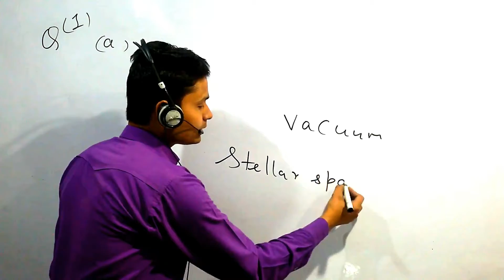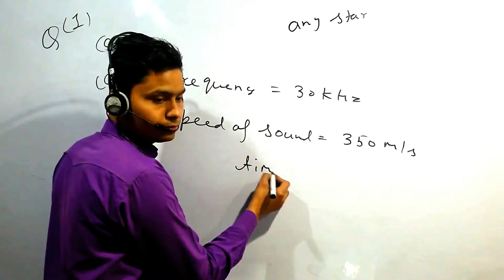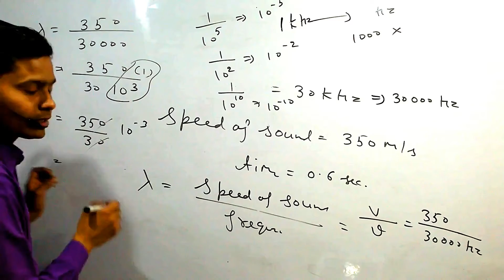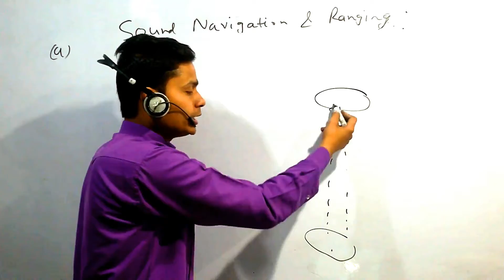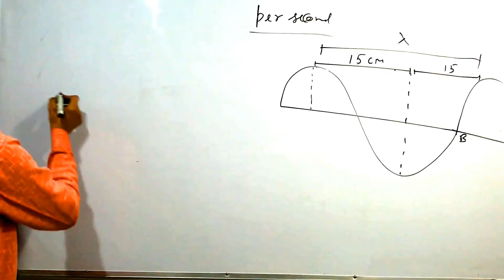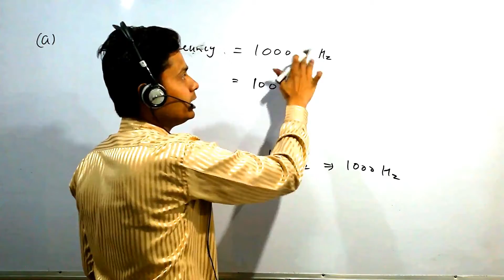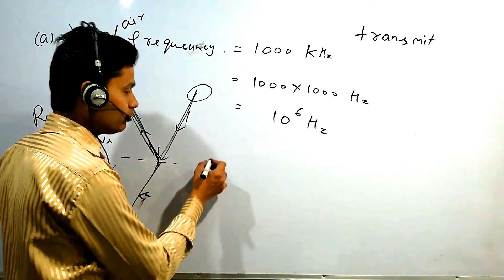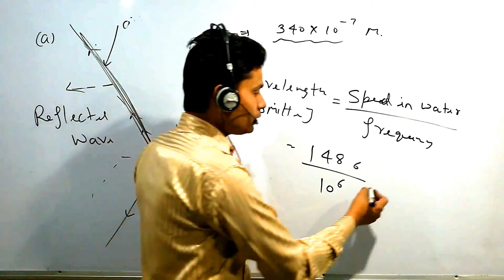CH 12, SOUND, EXAM Q